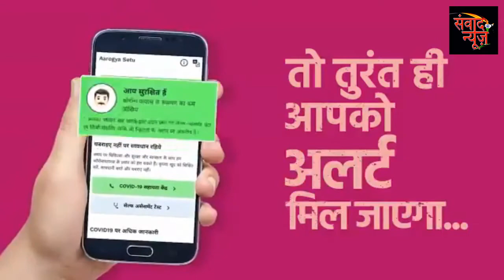लॉकडाउन के बीच Karnataka के पूर्व सीएम HD Kumaraswamy के बेटे की VIP शादी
पूरी दुनिया में कोरोना वायरस ने तबाही मचा रखी हैं, भारत पूरी तरह कोरोना के खिलाफ जंग लड़ रहा है. देश में लॉक-डाउन चल रहा है, लेकिन कुछ नेता लोग इसको मानने के लिए तैयार ही नहीं होते है , पहले बलरामपुर की बीजेपी नेता मंजू तिवारी ने लॉक-डाउन में दीप की जगह फायरिंग करती हुई नजर आई, तो वही कर्नाटक में भी बीजेपी विधायक एम-जयराम अपने जन्मदिन की भव्य पार्टी मानते हुए नजर आये थे,

लेकिन अब कर्नाटक के पूर्व मुख्यमंत्री और जेडीएस के नेता एचडी कुमारास्‍वामी ने अपने बेटे की शादी में लॉक-डाउन के सारे नियम कानून को एक तरफ कर दिया और शादी समारोह मे सोशल डिस्टेंसिंग को नजरअंदाज किया गया. शादी समारोह की तस्वीरों में यह भी दिख रहा है कि किसी ने भी मॉस्‍क नहीं पहना हैं.

About Channel Samvad News
Samvad News establish a truly independent media which is with the people, for the people and of the people. Samvad News is media for mobile consumption – quickly, visually and socially.

संवाद न्यूज़ एक ऑनलाइन डिजिटल न्यूज़ पोर्टल है यह एक निष्पक्ष और निर्भीक ऑनलाइन चैनल है .